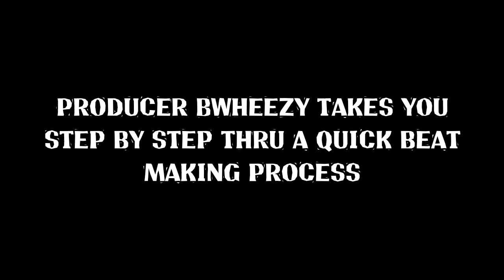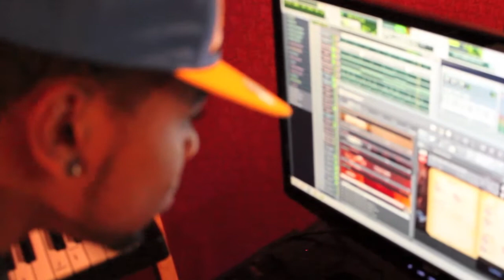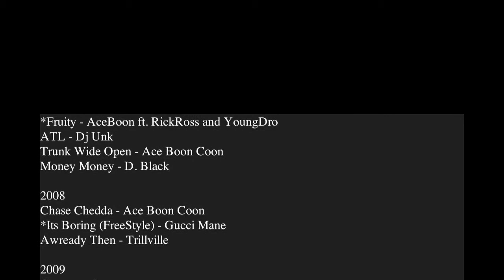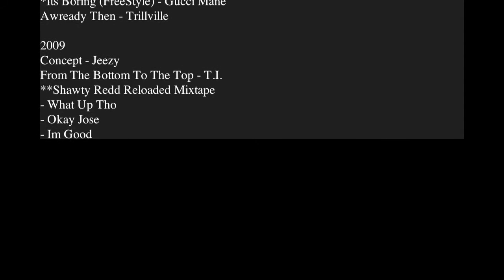Producer Bwheezy makes a quick beat at HOT BEATS studio in atlanta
Producer Bwheezy who produced for jeezy,gucci mane,cashout,juelz santana,gorrilla zoe,rocko...and more.. makes a quick beat at HOT BEATSstudio in atlanta